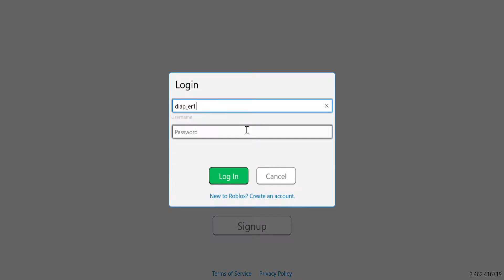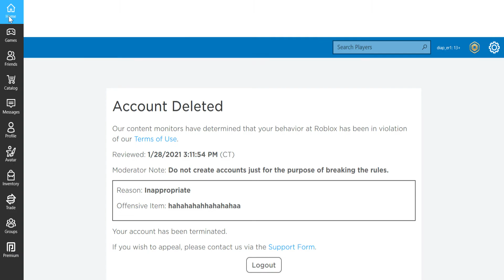Logging into a banned Roblox account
the account is diap_er1